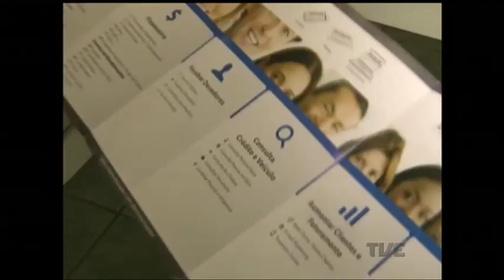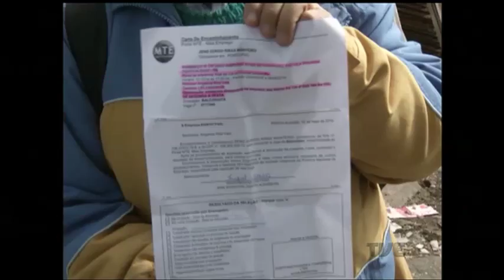A TVE mostra a rotina de um trabalhador que espera uma nova realidade: o emprego formal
Mesmo com o aumento das taxas de desemprego, mutia gente não perde a esperança de arrumar um trabalho com carteira assinada. Mas enquanto o tão sonhado emprego formal não chega, a família e os bicos ajudam a pagar as contas. Nós acompanhamos a rotina de um trabalhador que aguarda há algum tempo uma nova realidade. e não deixa de ser otimista com o futuro.